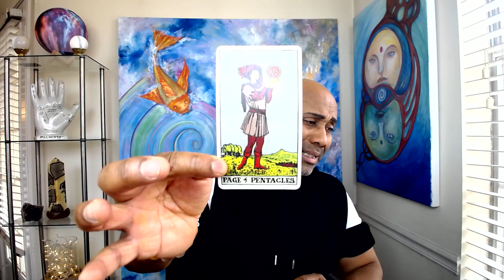LEO YOU NEED TO HEAR THIS RIGHT NOW !!!